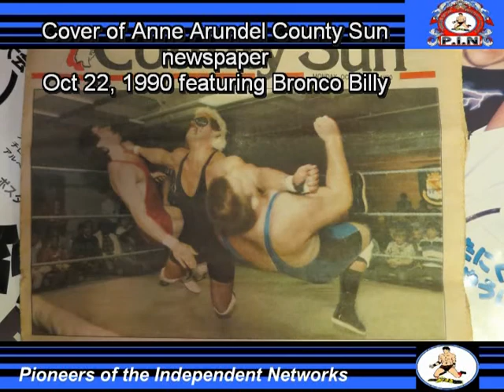Extreme Shah Hack Myers career retro SHOOT pt 1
Hack Myers takes the fans on a journey of a lifetime from early Monster Factory Training to ECW to Japan.  No holds barred here.  (From 2014)